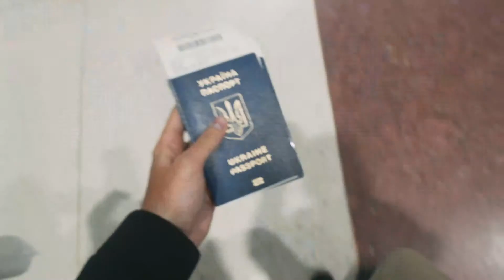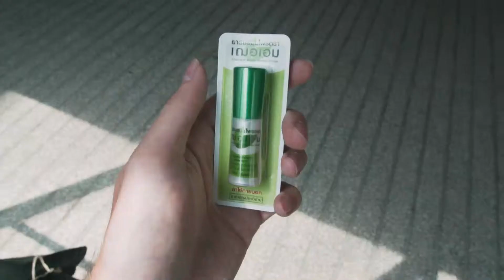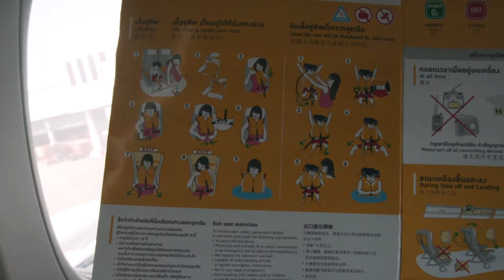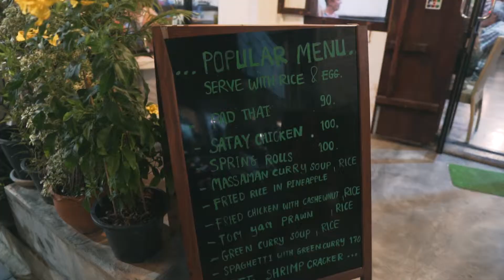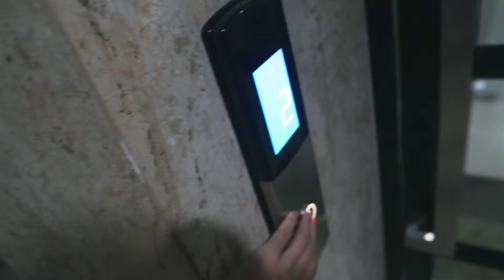Из Чианграя в Пхукет. День 18 || VLOG#44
Следить за нами:
В блоге рассуждаю на такие темы:

Из Чаинграя в Аэропорт автобус, chiang rai bus terminal 1, первый автобус в Аэропорт Чианграй, Аэропорт Чианграй автобус, вода Таиланд, служба безопасности аэропорта, Дон Мыанг аэропорт, где покушать, нюхательный тюбик для носа Таиланд, Аэропорт Пхукета, автобус с аэропорта Пхукета в старый город, Пхукет автобус, старый город, the topaz residence, kopitiam, жилье в пхукете, обмен валюты пхукет, еда пхукет, рис с курицей в сладком соусе, китайцы отрыжка, скутер пхукет таиланд.